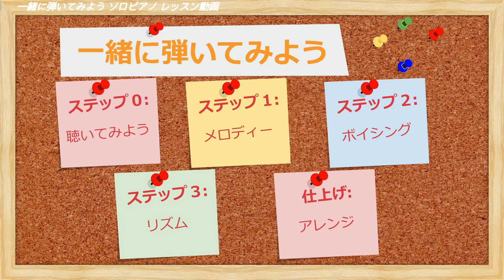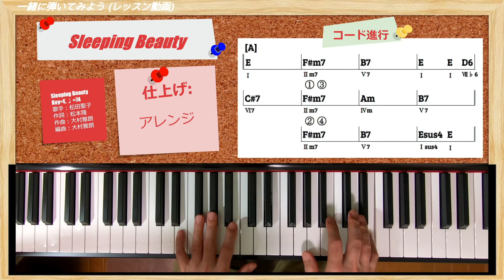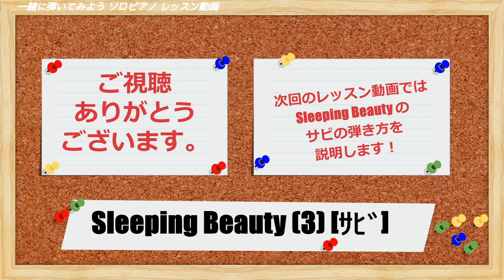松田聖子 Sleeping Beauty (2) [Aメロ] 一緒に弾いてみよう ソロピアノ レッスン動画 StayHome and play the piano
ShareG がお送りするMusicチャンネル、『TIME for SIMPLE MUSIC 音楽の時間』です。

『一緒に弾いてみよう ソロピアノ レッスン動画』では、このチャンネルですでに公開している松田聖子などのソロピアノ演奏の弾き方を説明します！

目次：
02:02 ステップ３：リズム、アルペジオなど（メトロノームなし）
06:37 ステップ３：リズム（メトロノームあり）
08:20 ステップ４：仕上げ、フィルイン（メトロノームなし）
09:39 ステップ４：仕上げ（メトロノームあり）

このチャンネルでは、主に松田聖子やシンガーソングライターを始めとした80年代音楽／沖縄音楽／映画や韓国ドラマのOSTを、ソロピアノ形式で演奏した動画をお届けしています。